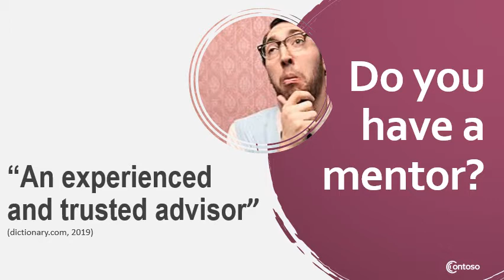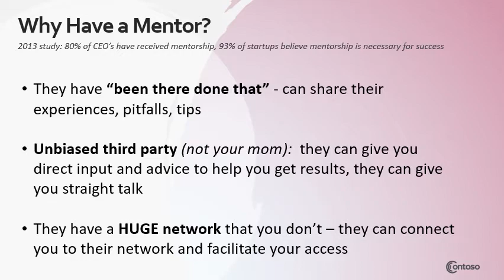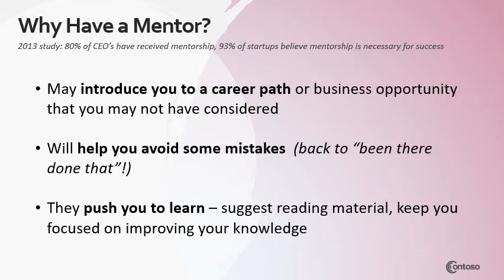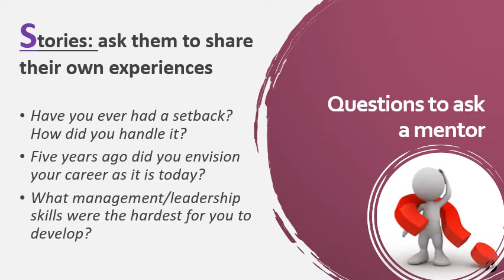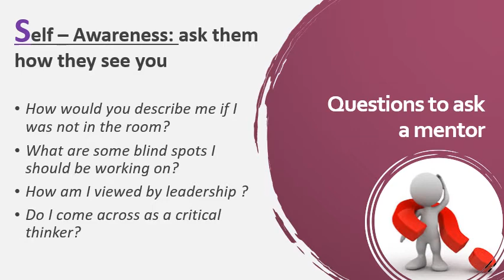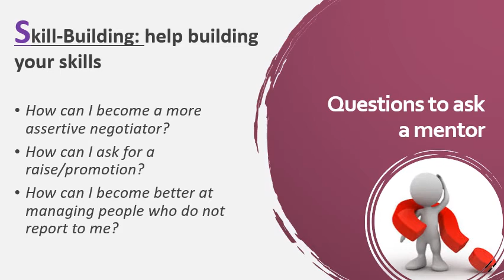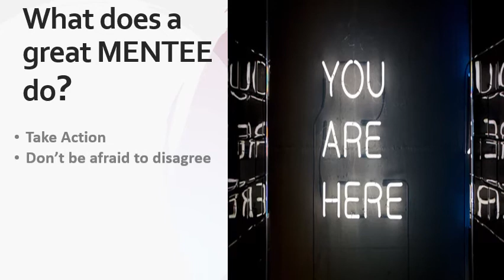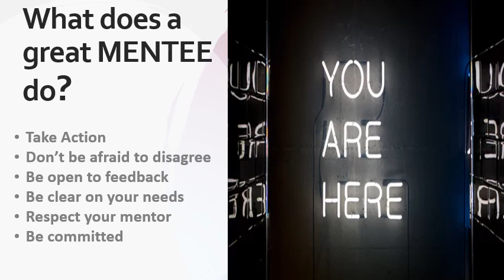Mentorship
SCMT 3200 Mentorship